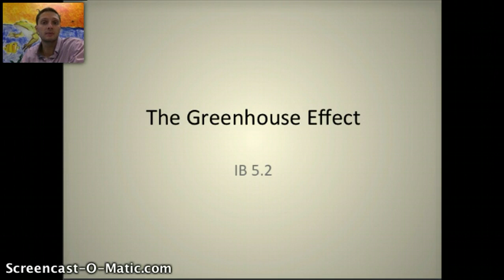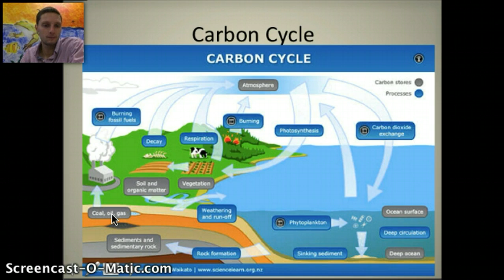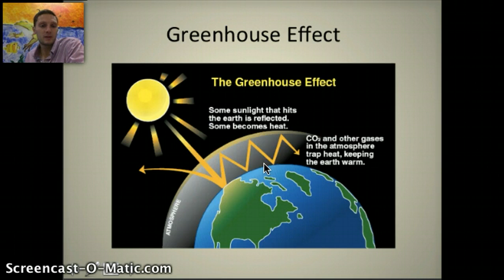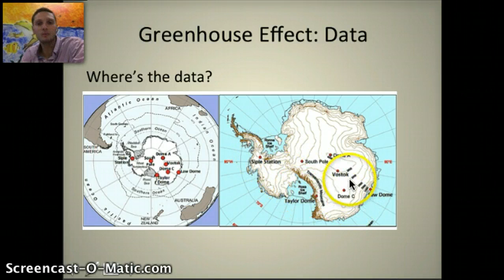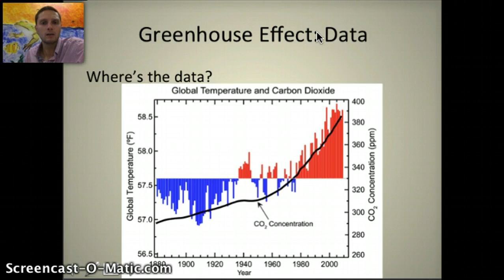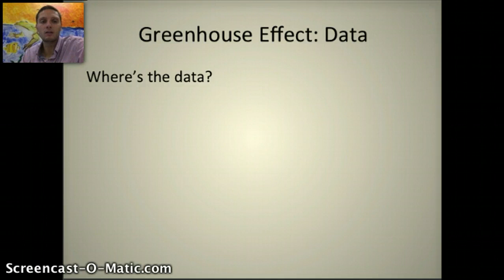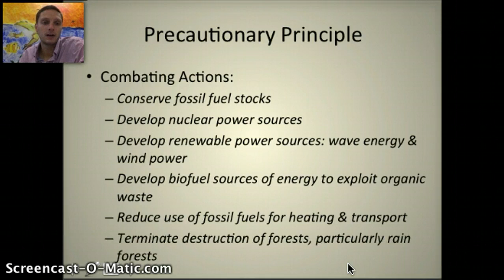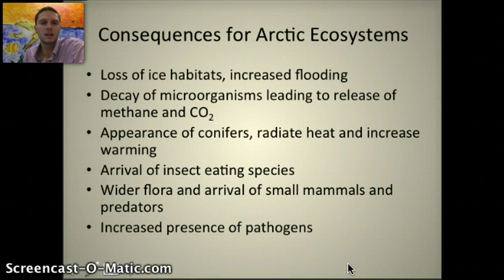Greenhouse Effect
Discussion of IB 5.2 Greenhouse Effect including Precautionary Principal and effect of changing environmental conditions on arctic ecosystems